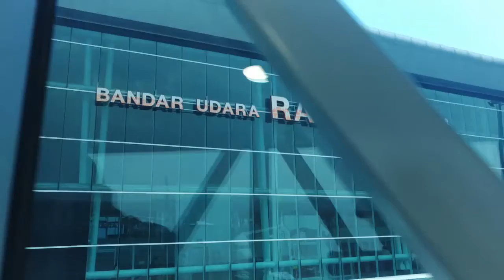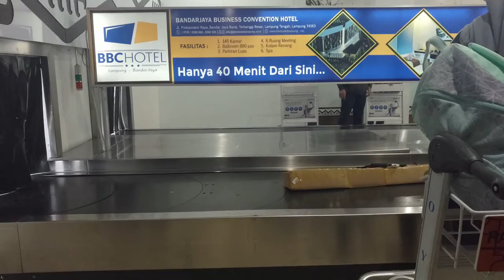LAMPUNG BARAT 2019